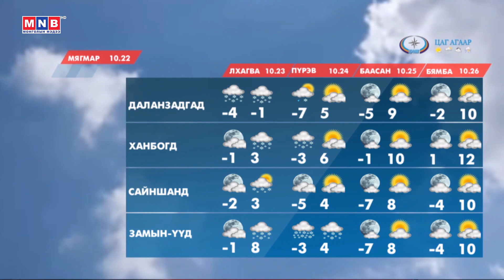ЦАГ АГААР /2019.10.22/